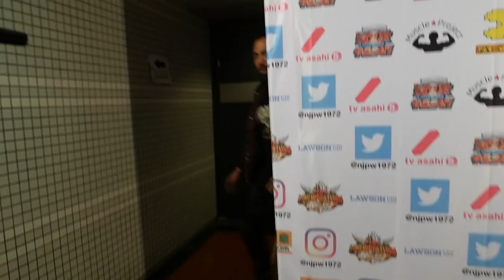Feb 10, THE NEW BEGINNING in OSAKA - 2nd match : Post-match comments [English subs]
'THE NEW BEGINNING in OSAKA' on Feb 10.
'THE NEW BEGINNING in OSAKA' all matches shows on NJPW World!